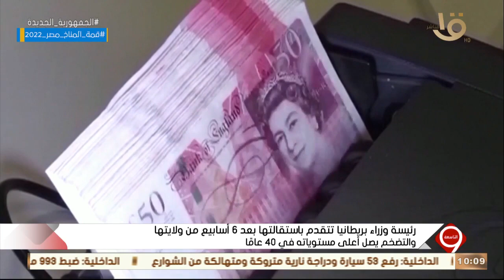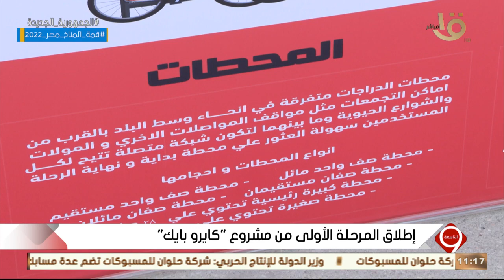التاسعة| الطفل سليم - العفو الرئاسي - تحدي "كتم الأنفاس" - الإدمان - ليز تراس - كايرو بايك.. الكاملة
التاسعة | الطفل سليم - العفو الرئاسي - تحدي "كتم الأنفاس" - الإدمان - ليز تراس - كايرو بايك.. الحلقة الكاملة 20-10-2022